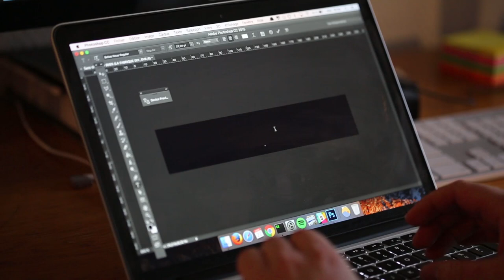DIY Pixelstick with image processing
I made a LED stick with an Arduino than can display any 40 pixels wide images.
Basically you can draw anything on Photoshop, save it on an SD card and use the stick to lightpaint the image on a long exposure shot.

This is an awesome project to learn Code/Photography/Image processing/Electronics